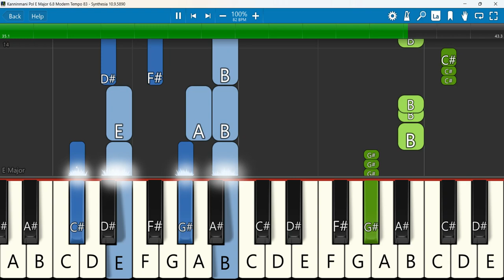Kanninmani Pol Keyboard Notes E Major 6/8 Modern Tempo 83 | கண்ணின் மணி போல் | Alwin Paul, Isaac D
கண்ணின் மணி போல் Tamil Christian Song - Kanninmani Pol | Alwin Paul, Georgina, Isaac D | En Nesarae
Keyboard Notes